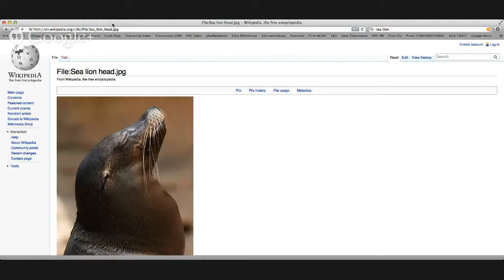Ovid's Tristia, Book 1, Song III.